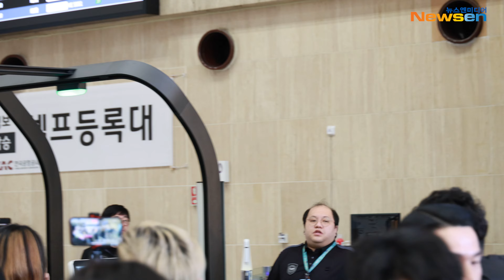[4K] 르세라핌, 르세라핌, 이른 아침부터 예쁘긴 ‘EASY’ ✈️김포공항 출국 LESSERAFIM Airport Departure 24.3.15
[김포국제공항=뉴스엔 김기태 기자]

가수 르세라핌 멤버 김채원, 사쿠라, 허윤진, 카즈하, 홍은채가 일본 해외 일정 차 3월 16일 오전 서울시 강서구 김포국제공항을 통해 도쿄 하네다로 출국하고 있다.

대한민국 시상식의 끝판왕!!
ASIA STAR ENTERTAINER AWARDS!
그 시작이 2024년 4월 10일 일본 도쿄에서 펼쳐집니다!

앞으로 펼쳐질 "ASEA 2024" 이야기 놓치지 마세요❤️
구독☑️ 좋아요👍 를 통해 빠른 소식 받아보세요 🥰